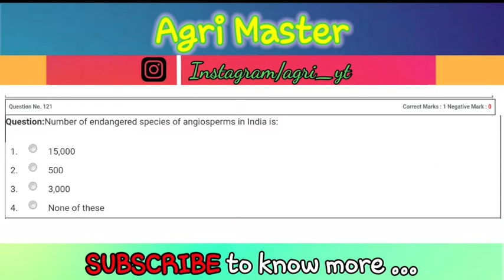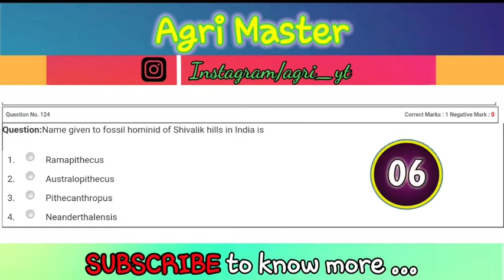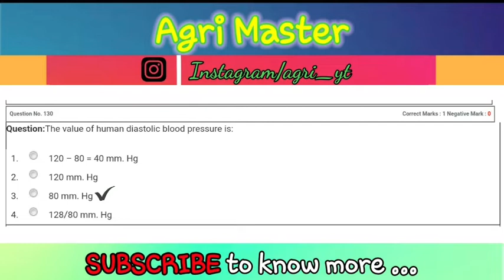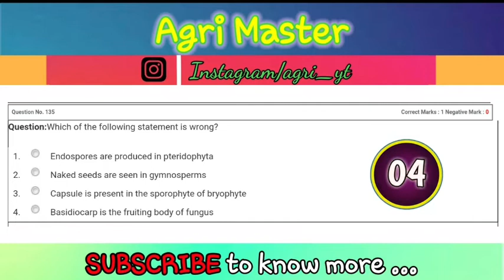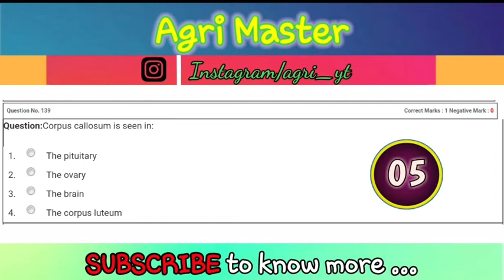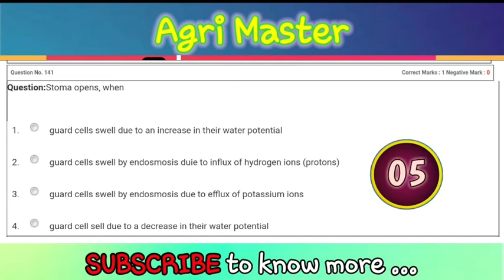[English] PPHT 2021 Test Series : Set - 3 : Biology | बार बार पूछे जाने वाले सवाल | Agri Master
This is a pactice test question series video on CG ppht 2021 for physics /Chemistry / Biology / Maths based on old question papers on ppht